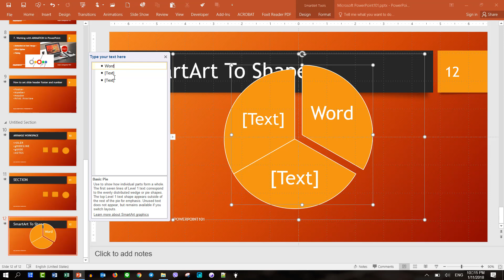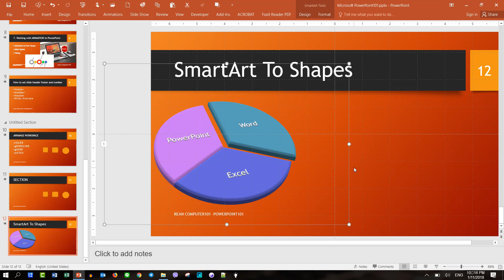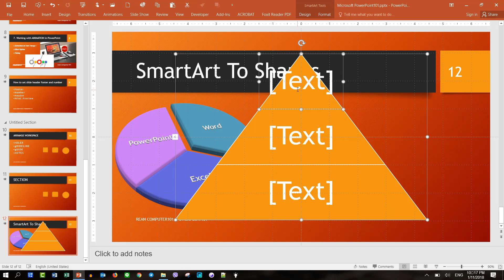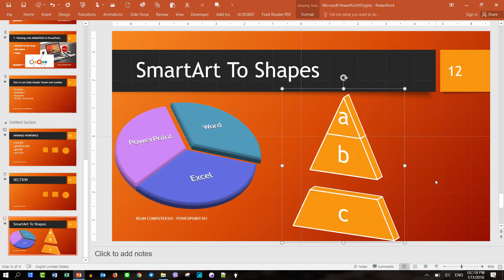PowerPoint 13 - របៀបបំលែង SmartArt ទៅជា Shapes ក្នុង PowerPoint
ក្នុងវីដេអូនេះបង្ហាញពី​របៀបបំលែង SmartArt ទៅជា Shapes ក្នុង PowerPoint